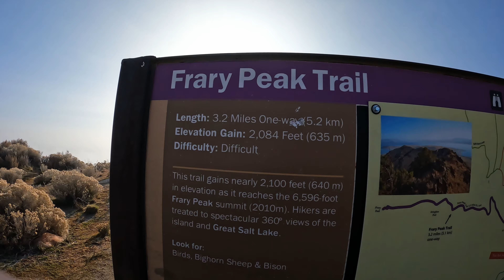Top 100 Utah Hikes - Antelope Island - Frary Peak NYE 2023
It was such a warm New Years Eve we decided to go on a long hike and enjoy the day. We made the drive over to Antelope Island, and despite a combination of inversion and hazyness, we decided to take the hike up to Frary Peak, one of the most sought after hikes in the state!

On this hike we found all types of terrain and conditions, ranging from rocky and hot, to woodsy and cool, ice covered ground and growing brush.

We did have to put spikes on our shoes for a section of the trail, which is the portion headed down from the broadcast tower down and around the bend which leads to the beautiful reveal over everything Frary Peak has to over.

This is such a wonderful hike that I 10/10 recommend!